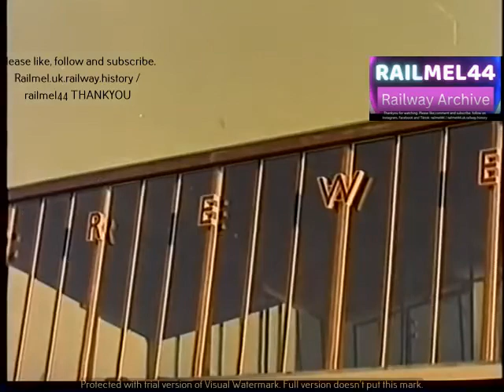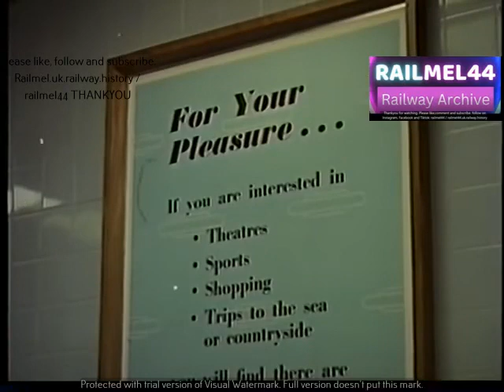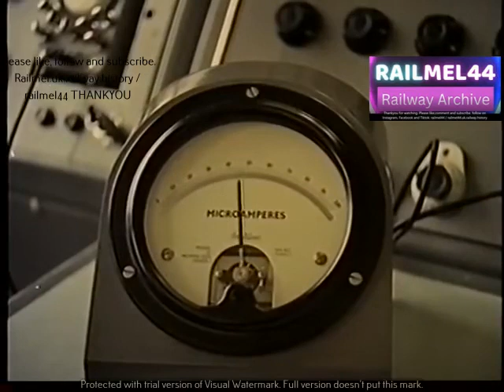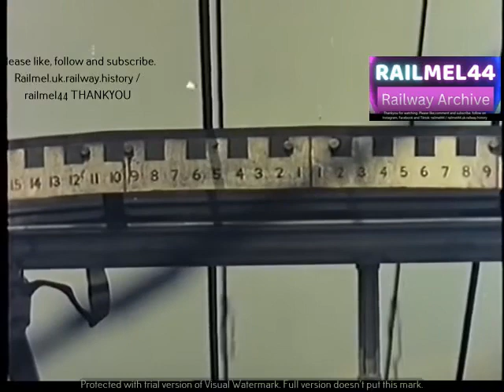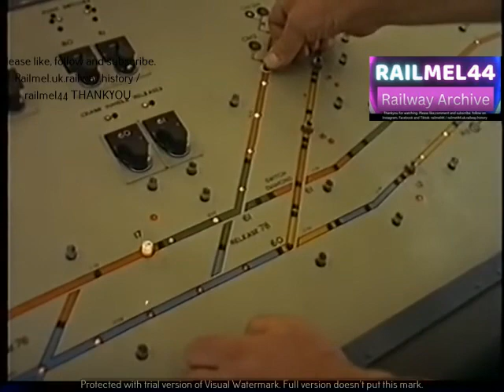British Rail. Beeching Cuts. Report on Modernisation 1961. Television Broadcast looking at costs.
The Beeching cuts were a major series of route closures and service changes made as part of the restructuring of the nationalised railway system in Great Britain in the 1960s. They are named for Richard Beeching, then-chair of the British Railways Board and the author of two reports – The Reshaping of British Railways (1963) and The Development of the Major Railway Trunk Routes (1965) – that outlined the necessity of improving the efficiency of the railways and the plan for achieving this through restructuring.

The first report identified 2,363 stations and 5,000 miles (8,000 km) of railway line for closure, amounting to 55% of stations, 30% of route miles, and the loss of 67,700 British Rail jobs, with an objective of stemming the large losses being incurred during a period of increasing competition from road transport and reducing the rail subsidies necessary to keep the network running. The second report identified a small number of major routes for significant investment. Such was the scale of these cuts that the programme came to be colloquially referred to as the Beeching Axe, though the 1963 report also recommended some less well-publicised changes; including a switch to the now-standard practice of containerisation for rail freight, and the replacement of some services with integrated bus services linked to the remaining railheads.

Protests resulted in the saving of some stations and lines, but the majority were closed as planned. Beeching's name remains associated with the mass closure of railways and the loss of many local services in the period that followed. A few of these routes have since reopened. Some short sections have been preserved as heritage railways, while others have been incorporated into the National Cycle Network or used for road schemes. Others have since been built over, have reverted to farmland, or remain derelict with no plans for any reuse or redevelopment. Some, such as the bulk of the Midland Metro network around Birmingham and Wolverhampton, have since been incorporated into light rail lines.

RailMel44 - Capturing the Dynamic Power of 1980s UK Trains - Diesel, Electric, and Shunting Galore!"

Step into the past and witness the electrifying railway scenes of 1980s UK! Join us as we bring the golden era of trains back to life with mesmerizing footage of diesel and electric passenger/freight trains, unique shunting movements, awe-inspiring double/triple headed locomotives, and the swift EMUs and DMUs.

Original UNEDITED Analogue video footage from the UK railways, 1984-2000's, including some European railway footage and further afield